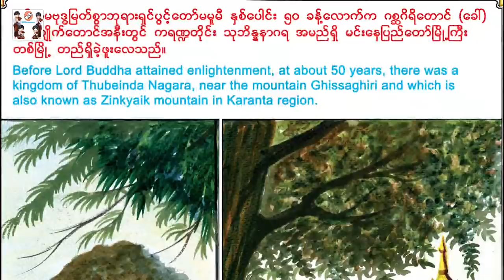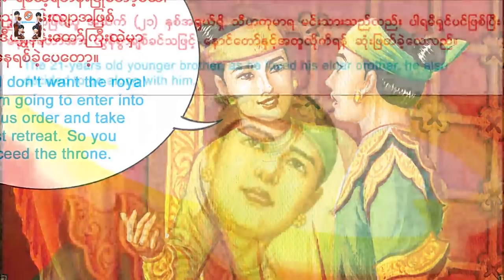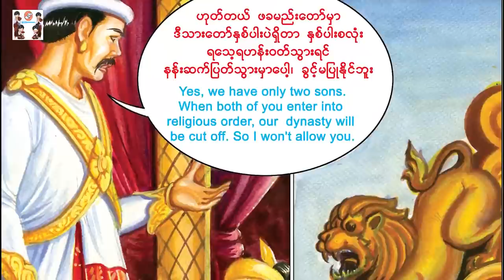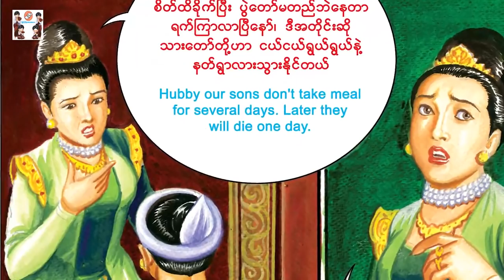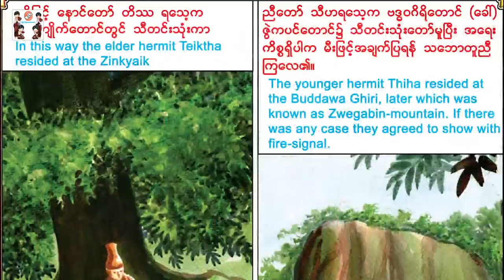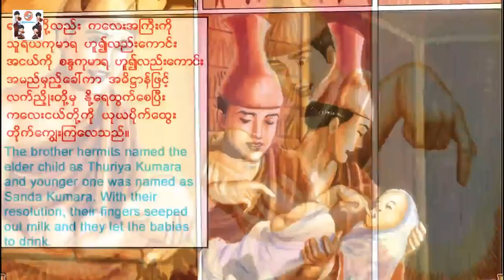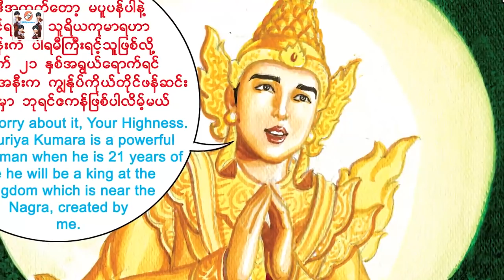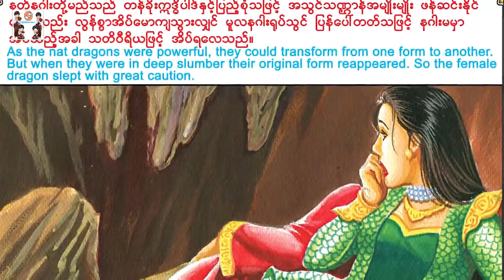ကျိုက်ထီးရိုးစေတီတော်သမိုင်း (ပထမပိုင်း) Kyaik Htee Yoe Pagoda History 1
ကျိုက်ထီးရိုးစေတီတော်သမိုင်း (ပထမပိုင်း) Kyaik Htee Yoe Pagoda History 1[Myint Moh Maymay Official]